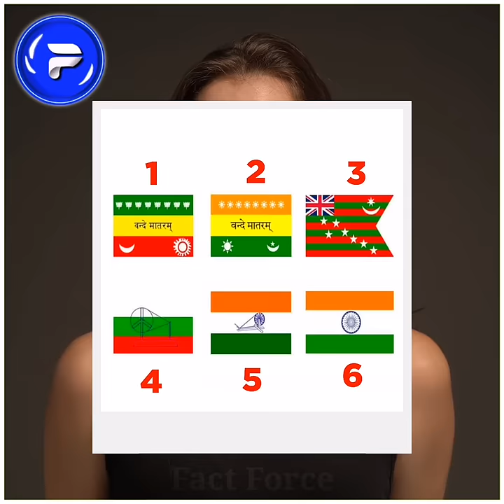😱 அறிவாளிகளுக்கு மட்டும்தான் Answer தெரியும்✨ | Fact Force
Welcome to Fact Force 💝✨
Fact Force produce interesting fact videos in Tamil , we explain amazing and mystery facts within minutes. in fact you also get interesting experiment short videos in Tamil. we explore all mystery in minutes. we also make new fact videos in Tamil daily in our fact force channel.

3) To respectful owner
               © Copyrights - Fact Force